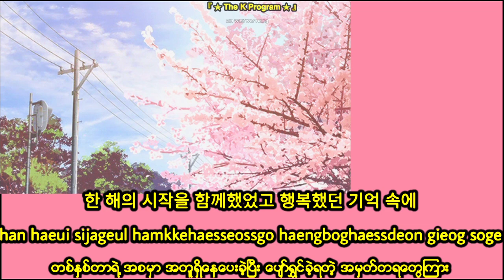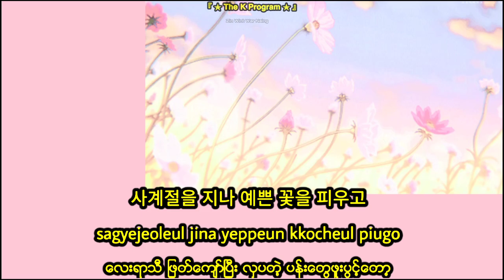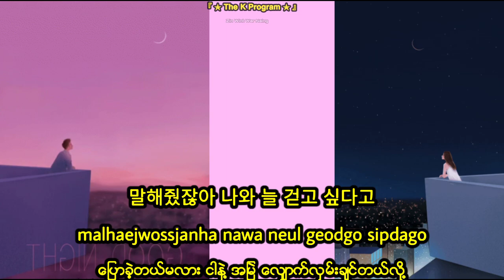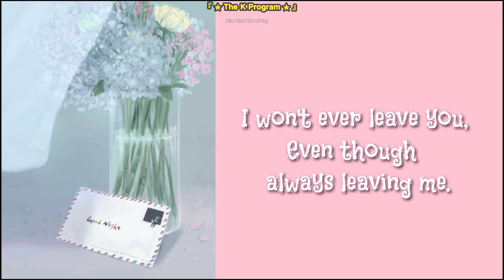𝐉𝐮𝐧𝐢𝐞𝐥 - 𝐋𝐞𝐭𝐭𝐞𝐫 💌 [Myanmar Subtitle]